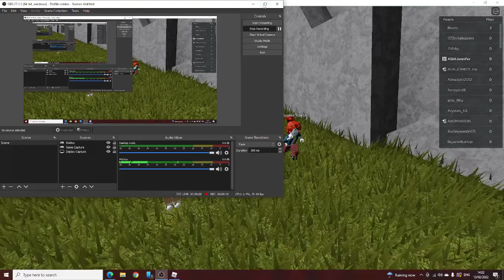When your trolling as jenna (Roblox Meme)